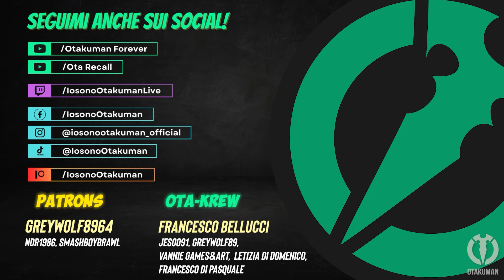DRAGON BALL: SPARKING! ZERO (ITA) - FREEZER: Saga degli Androidi (Canonica)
⚡️PLAYLIST DRAGON BALL: SPARKING! ZERO⚡️

Gameplay 148!
Il mio obiettivo principale sarà mostrare tutte le storie disponibili nel gioco, incluse le "What if.../E Se..." in video separati, poi quando avrò finito mi dedicherò a possibili attività e video secondari
NON ridurrò la difficoltà, quindi non giocherò in modalità "Facile" durante gli Episodi Battaglia.
Non vinco sempre durante le registrazioni (soprattutto all'inizio), quindi non stupitevi in caso di "pezze" per rendere il tutto scorrevole